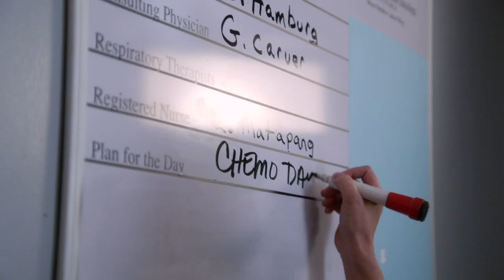Chasing Life - Leo or Dominic? | Freeform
The story continues with the Chasing Life Winter Premiere Monday, January 19 at 9/8c on ABC Family!